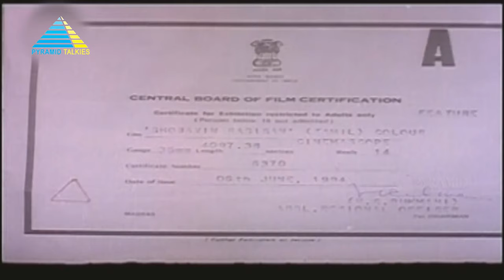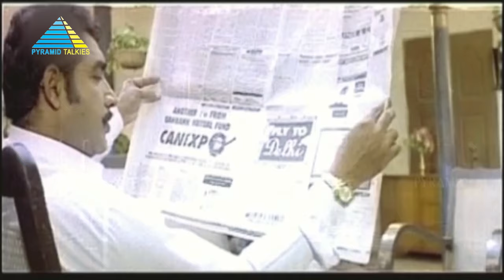Rasigan (1994) | Full Movie | Vijay | Sanghavi | Srividya | (Full HD)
Vijay and Anitha secretly love each other but are unable to confess their love for each other. Her father realises this and tries to separate the two. However, fate has other plans in store.

Produced by B. Vimal
Starring Vijay, Sanghavi, Srividya, Vijayakumar
Cinematography by Ravishankar
Edited by P. R. Gautham Raj
Production company by B. V. Combines
Distributed by B. V. Combines